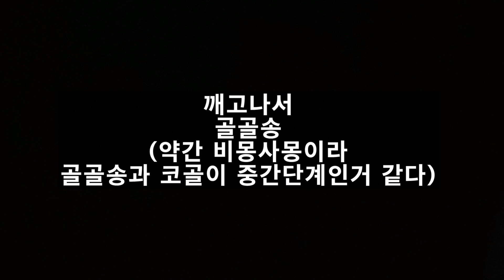길고양이 골골송 과 코골이 비교 - Purr VS Snoring